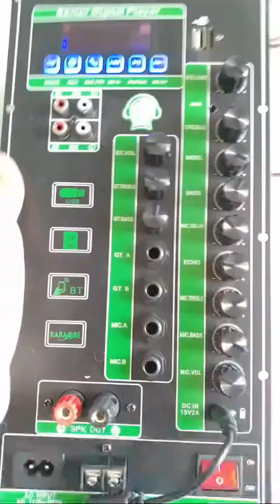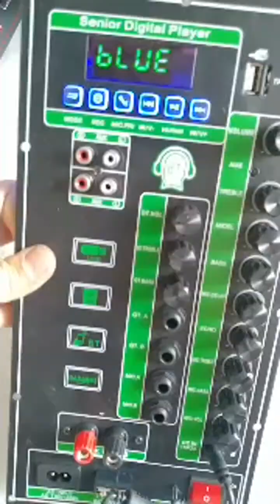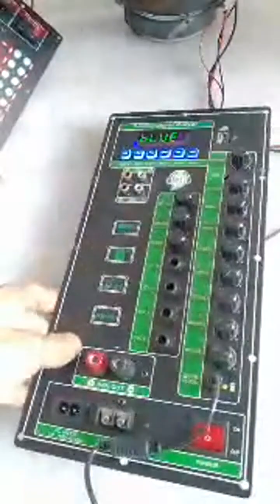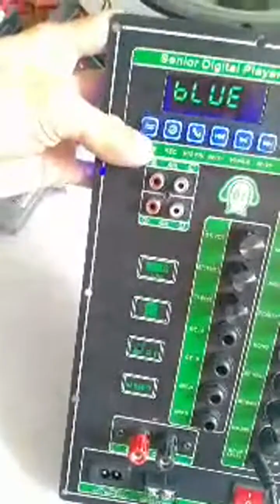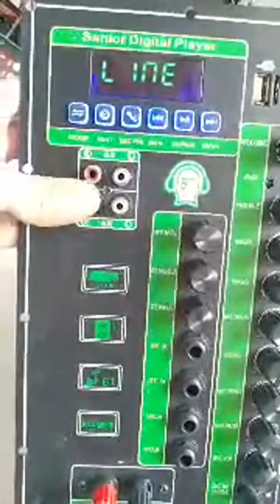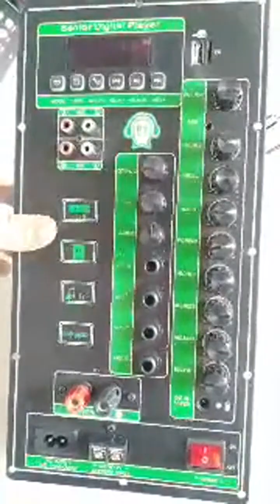MẠCH LOA KÉO 2 KÊNH 2 IC CS8673E DSP LẬP TRÌNH